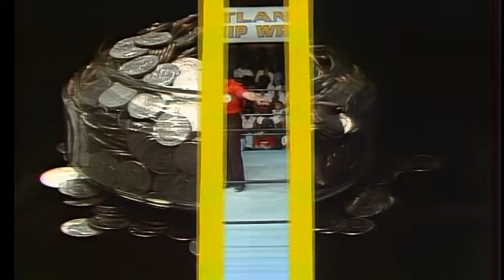Wahoo McDaniel vs Greg Valentine NWA Mid Atlantic Title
Change to Houston Wrestling enjoy the 720p quality.